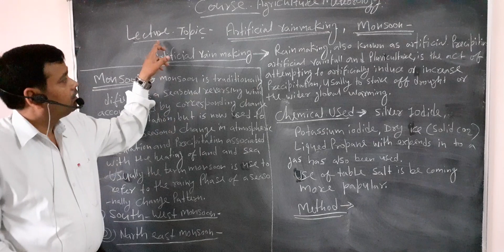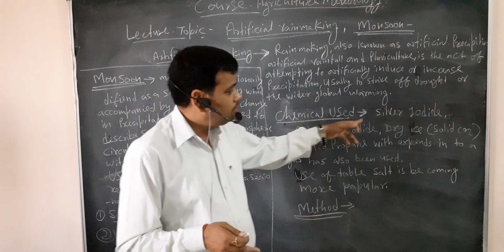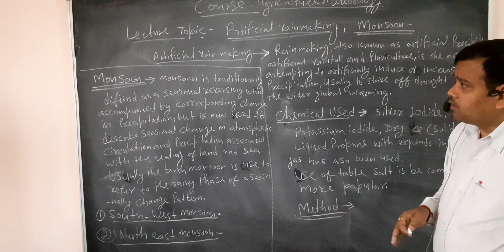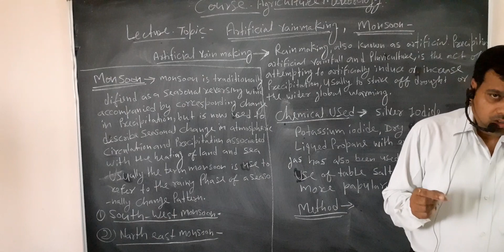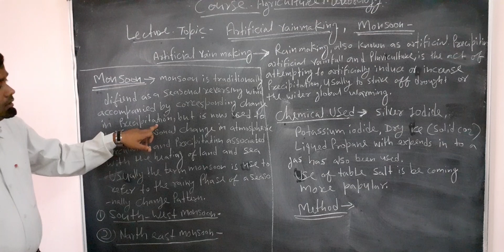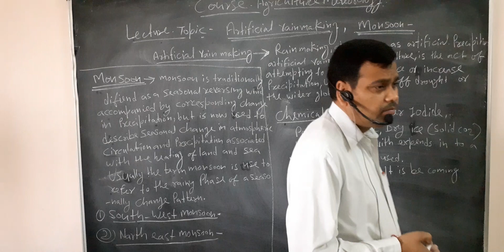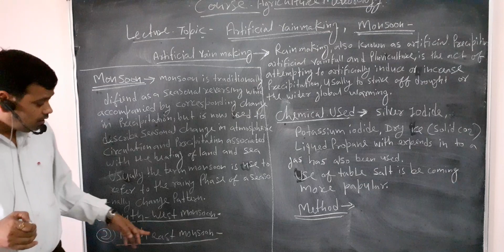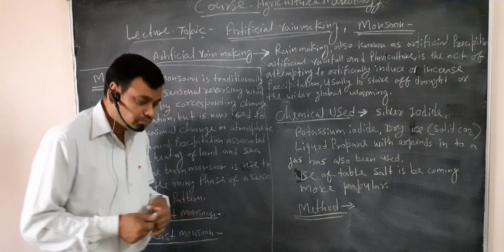Course- Meteorology, Lecture Topic- Artificial rain making, & Monsoon. by V.K.Mishra sir